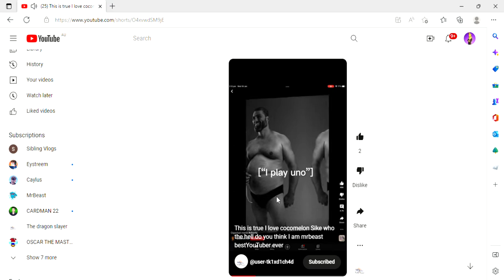I watch cocomelon